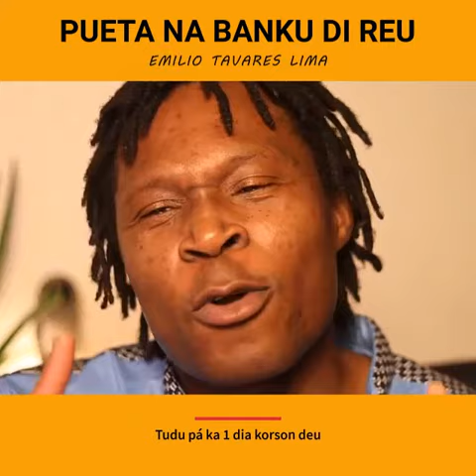PUETA NA BANKU DI REU - Alta Definição Poética - emiliotavareslima Tavares Lima